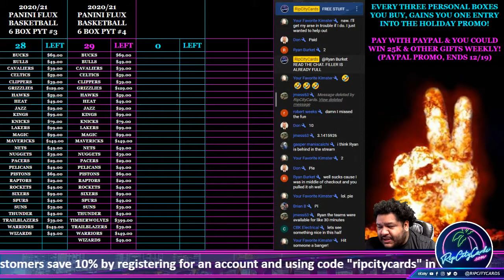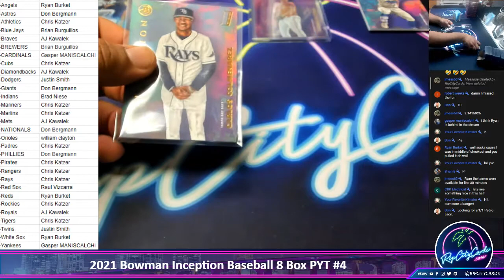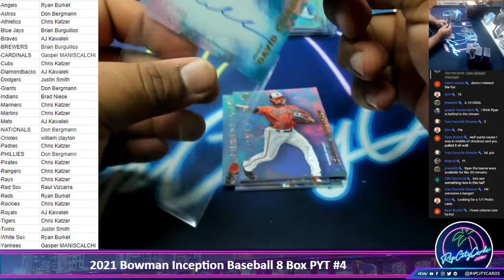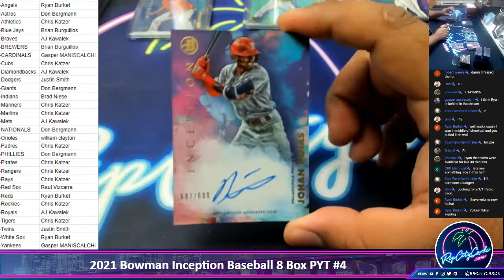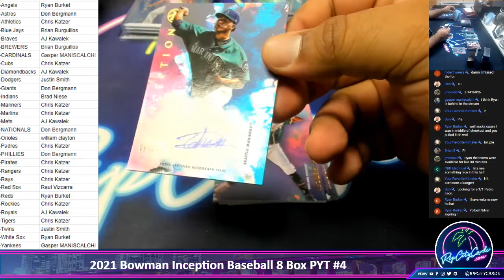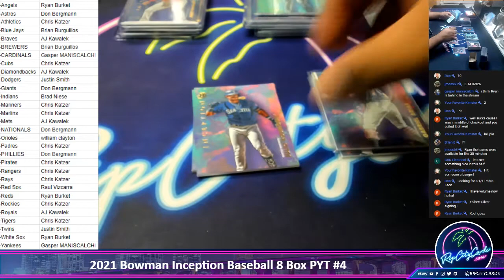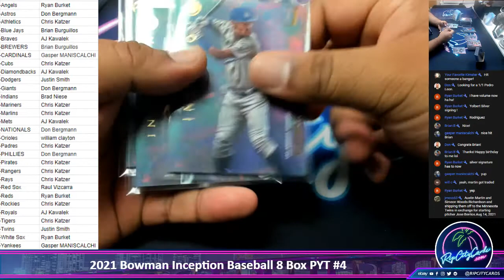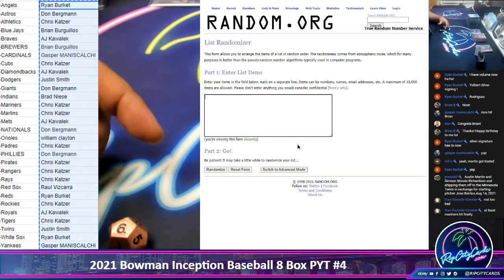2021 Bowman Inception Baseball 8 Box PYT #4